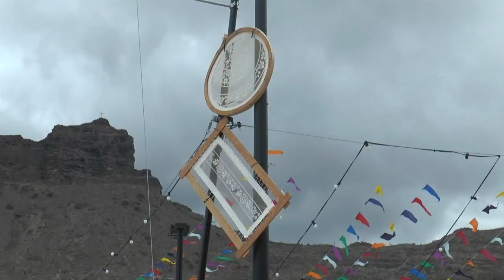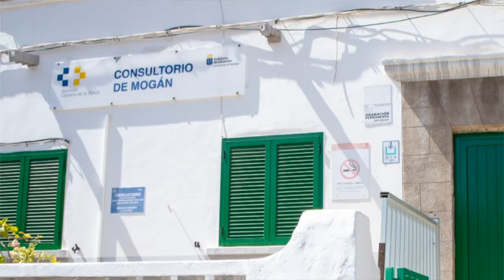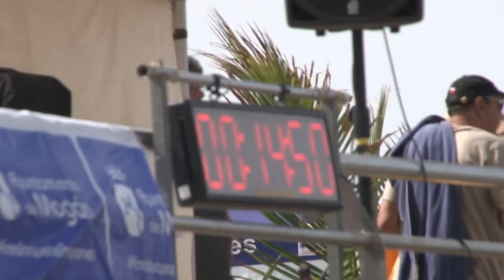INFORMATIVO MOGÁN JUEVES 06 DE JUNIO DE 2024